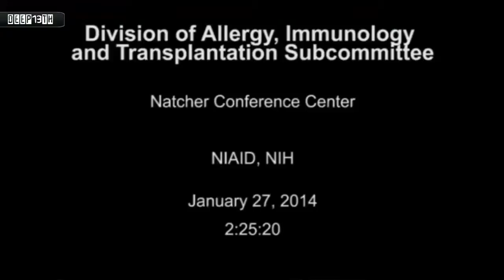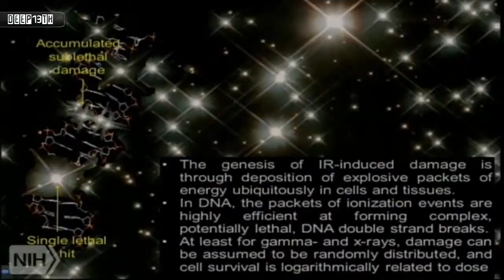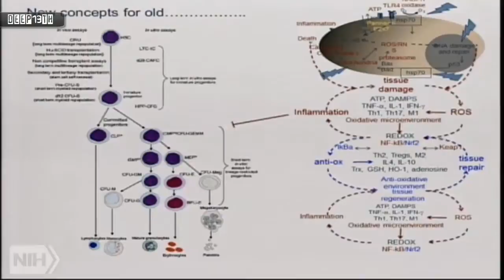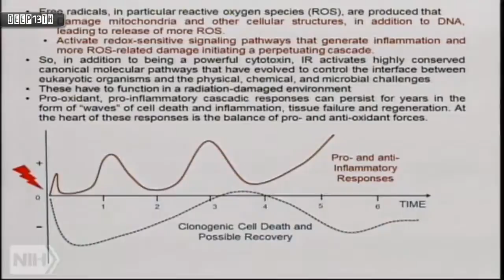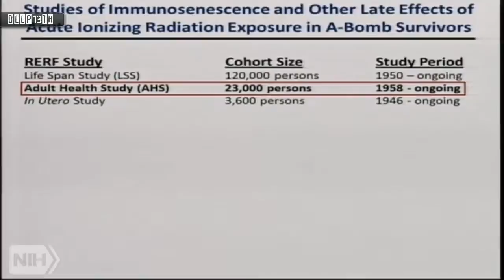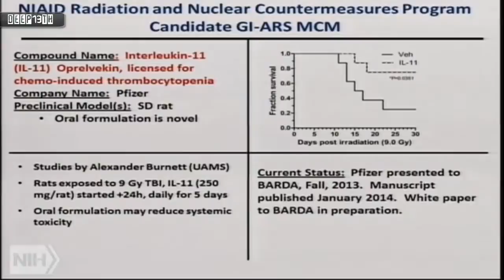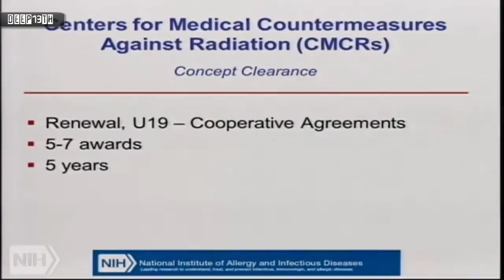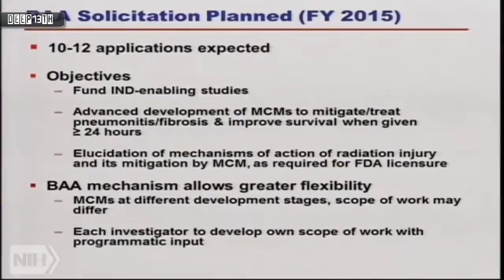Nuclear Watch: Radiation and nuclear countermeasures program overview 1/27/2014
Dr. Bill McBride, UCLA School of Medicine Vice Chair for Research in Radiation, Principle Investigator of UCLA’s Center for Medical Countermeasures Against Radiation — National Institutes of Health, Jan 27, 2014 (emphasis added):

    19:45 – There are some unique things about ionizing radiation when it comes to the interaction with biological systems… Energy is deposited ubiquitously in cells and in tissues… in little packets of energy… These [are] like many explosions going off in the cell… If you can think of these little explosions going off all over a cell, if it happens to take place in DNA, there’s really quite a high chance this will blow a hole in the DNA. Ionizing radiation is a very powerful cytotoxic agent… You get these lesions which are formed within DNA which are really quite complex lesions… We’re talking 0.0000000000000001 seconds for the ionization to take place… Cell cycle arrest, cell death by apoptosis or mitotic catastrophe… take place very rapidly after exposure.
    37:30 – What’s happening following ionizing radiation? You get these little explosions going off very rapidly… But mitochondria get hit as well… With time, you actually get these mitochondria leaking more free radicals than [the] ionizing radiation, by orders of magnitude… This concept is one which is growing very strongly in radiation biology now. The effects are not all over in 24 hours… you initiate a cascade of biological responses which can go on for a long period of time, even years.
    46:00 – You get long-term immune dysfunction… If you inject flu virus into mice [it] will eventually kill the [irradiated] animals… in normal animals this isn’t the case. So the immune system is compromised for long periods of time after radiation exposure.
    51:00 – The concept is that we’re generating damage which is cascading forward to mitochondria and other cellular structures, in addition to DNA… Radiation is not just a powerful cytotoxin, it initiates signaling cascades that are taking place against a radiation damage background… Radiation damage is often remembered within the cells. We’ve shown, at least in brain and lung and other tissues, you get these kind of pro-inflammatory responses… This is underlying a lot of effects in radiation exposure.
    52:00 (appears to be on verge of crying) – At UCLA we have over 100 people who are in our center… They’re interested in radiation now — they never were before. I think that we’re kind of moving animal models slowly forward to things which are really kind of very precise and very accurate and I think do reflect a lot of things that we will see in humans… who’ve been exposed to radiation